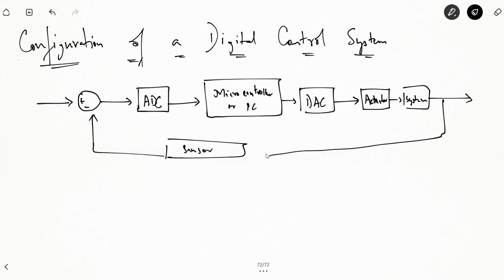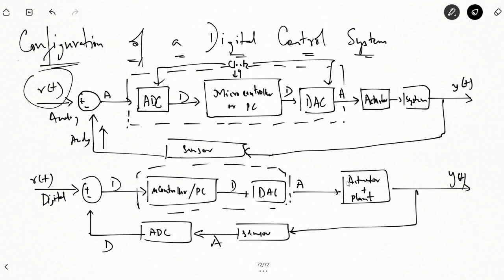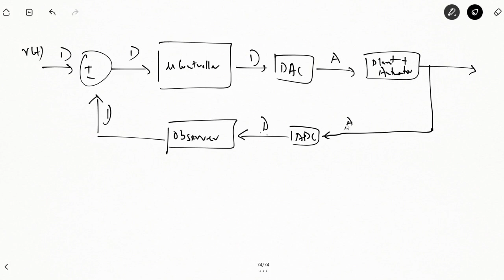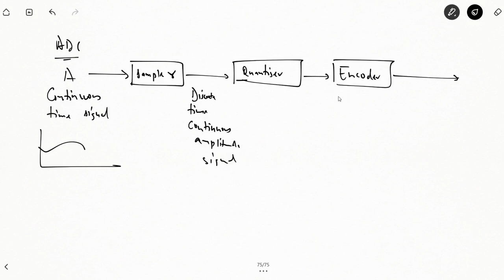Lec 20 Digital Control System Configurations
Configurations of Digital Control System